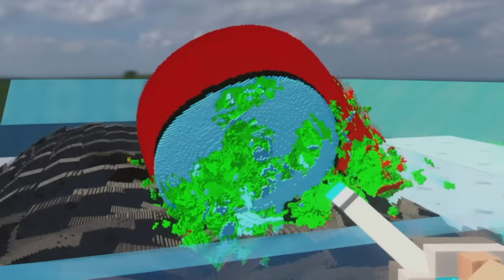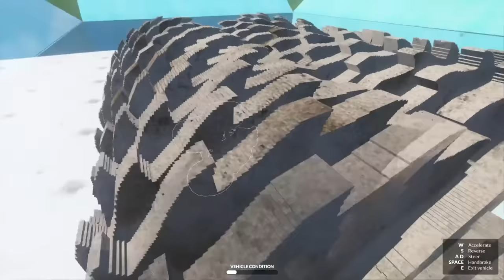We Put Godzilla on a 747 Airplane and Broke Everything in Teardown!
Welcome back to Teardown  with Ctop! Let's play with a bunch of mods that dont work in the multiplayer!